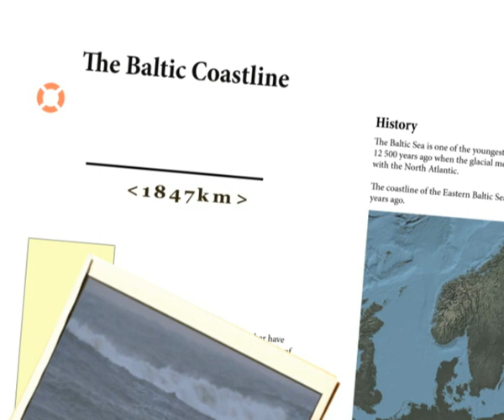01 Coastline of the Eastern Baltic Sea